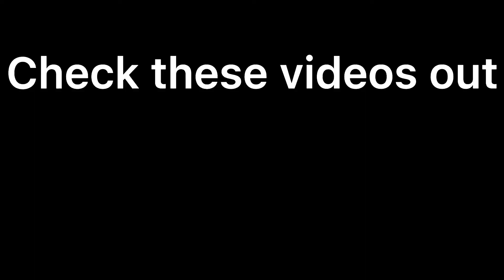Demar Derozan Mix - “2055” 2020 - 2021 highlights (bulls hype)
Give me some video ideas and tell me what you want to see.